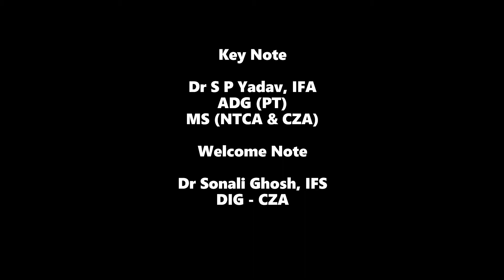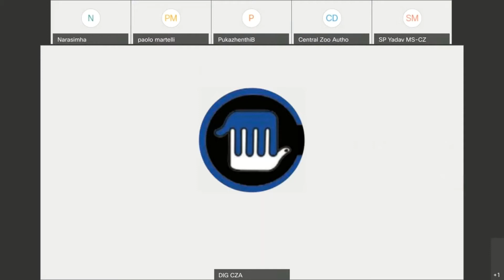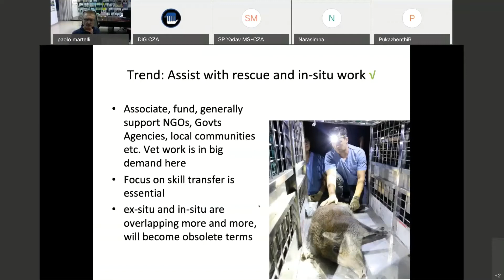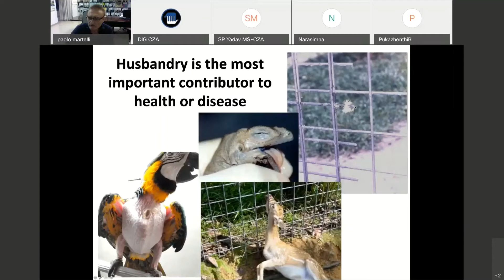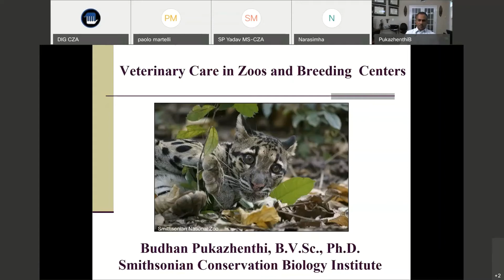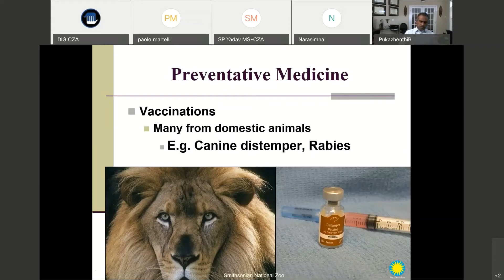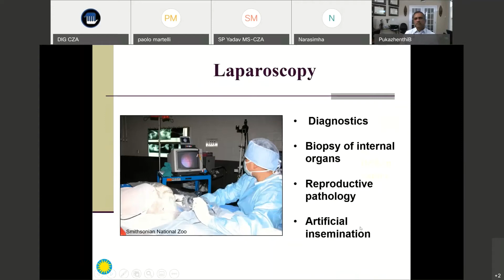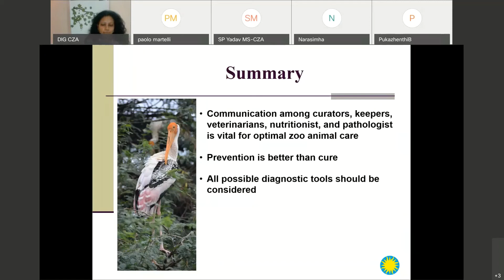Webinar 07 - New Frontiers of Veterinary Care in zoos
The speakers for the seventh webinar are Dr Paolo Martelli, Chief Veterinarian of HongKong Ocean Park  & Dr Budhan Pukazhenthi, Research Physiologist, Smithsonian Conservation Biology Institute.

The talks would review standard operating procedures veterinarians may follow when providing care for collection animals in zoos.  Other objectives will also be to describe the roles and responsibilities of zoo staff in the care of animals and share insights into training the next generation of zoo veterinarians.